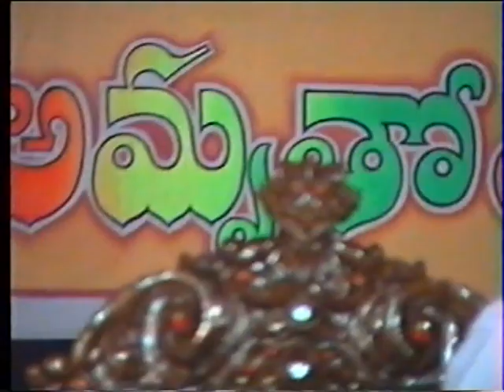Sathguru Sri Sivananda Murthy Garu Speech- 2003